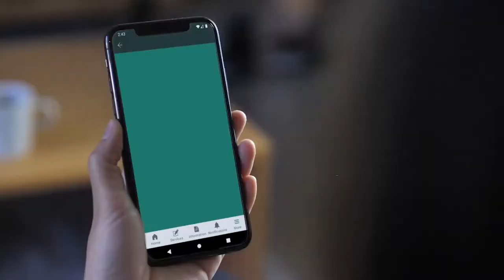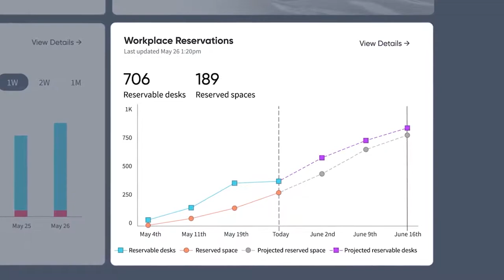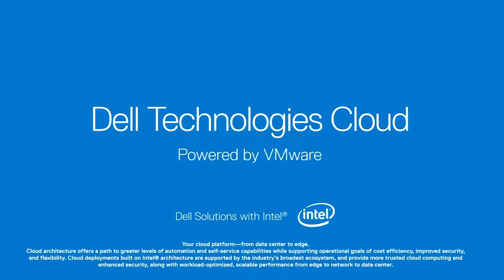Grand Keynote: Fred Luddy, co-founder and CJ Desai, CPO of ServiceNow | TiEcon 2020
Fred Luddy, a serial entrepreneur, cofounded ServiceNow in 2004, a few weeks before he turned 50. At the time, Luddy had just lost a nearly $35 million fortune when his previous employer, Peregrine Systems, filed for bankruptcy. His pioneering approach to programming helped him develop the concept of the platform as a service in cloud computing, catapulting ServiceNow into a multi-billion dollar company and landing Luddy on the cover of Forbes Magazine as one of the top 100 innovators alive. Advised by Sequoia Capital, Luddy turned down a $2.5 billion acquisition offer for ServiceNow in 2011 and took ServiceNow public the next year. Luddy stepped down as CEO in 2011 to serve as chief product officer, a role he held until 2017. In June 2018, he became chairman of ServiceNow&rsquo;s board. In recognition of his generosity and continued leadership and landmark support of the Indiana University&rsquo;s (IU) mission, IU trustees named their computing and informatics school in his honor; and it is now known as the Luddy School of Informatics, Computing, and Engineering.

Chirantan “CJ” Desai serves as Chief Product Officer at ServiceNow (NYSE: NOW). Desai is responsible for ServiceNow’s products, platform, design, engineering, and cloud infrastructure operations. Prior to joining ServiceNow, Desai was the president of the Emerging Technologies Division at EMC where he had a full P&L responsibility for emerging technology products with a focus on launching and growing new businesses. From November 2004 to September 2013, he held several product leadership roles at Symantec Corporation, including Executive Vice President of Information Management and Senior Vice President of Endpoint and Mobile Security. Desai began his career with Oracle Corp and was a key member of the team that launched Oracle’s first cloud service. Desai has a master’s degree in Computer Science and an MBA from the University of Illinois at Urbana-Champaign. He is on the Board of Directors at Zebra (NASDAQ: ZBRA) Technologies.